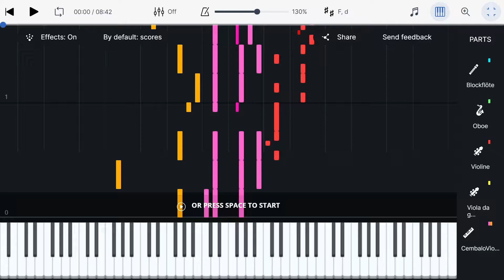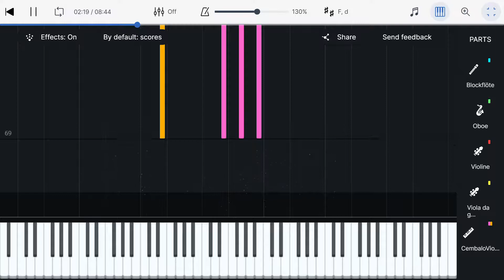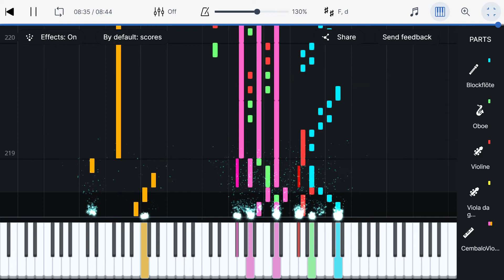The Telly Man in Whippersnapper Mode!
This is yet another concerto by George Philipp Telemann.
He wrote many.
The man was very prolific in the number of works he produced.
Unfortunately, many were lost over time, but not this one.
This one goes by like a whip, so listen up or you might miss it!
DrK